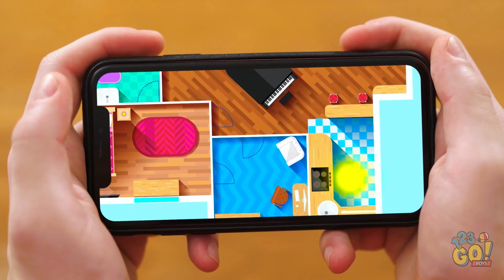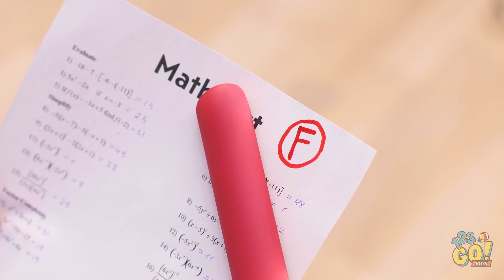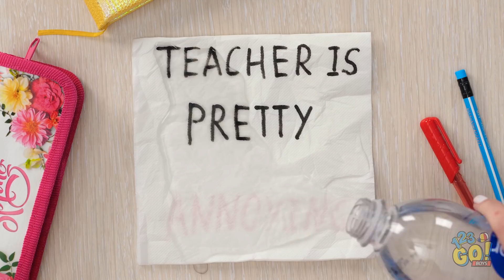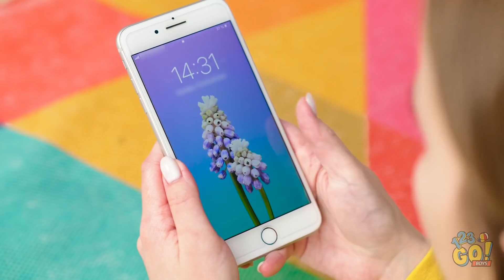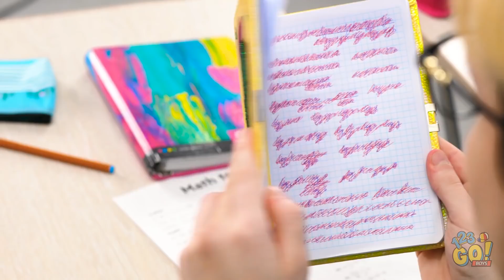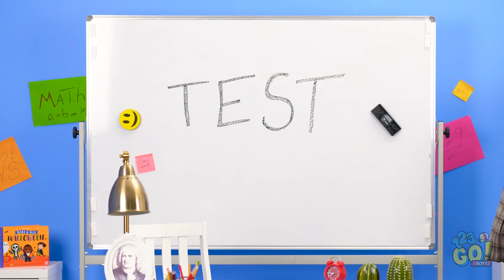CELE MAI TARI TRUCURI DE SPIONAJ || Trucuri DIY, secrete și amuzante, marca 123 GO! BOYS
Ochelarii ăștia ți se par cumva ciudați? Da, avem un spion printre noi. Nu-i bai, îți arătăm toate secretele noastre.
Care este cel mai interesant truc de spionaj pe care l-ai încercat vreodată? A funcționat? Spune-ne, într-un comentariu! Și nu uita să dai Share acestui clip video în rândul prietenilor tăi și să te abonezi la canalul nostru, pentru și mai multe clipuri de nota 10!